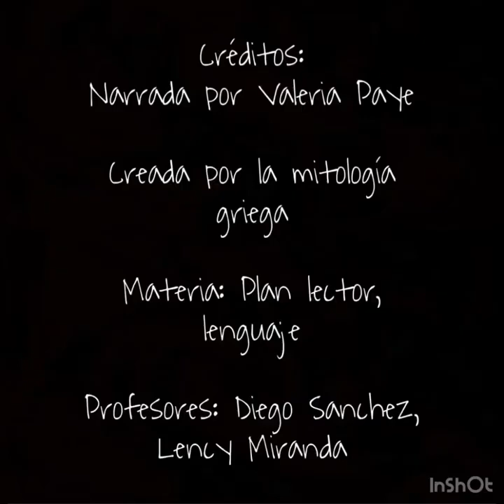Yo Leo 1ero BGUA Valeria Paye Leyenda del amor entre el sol y la luna